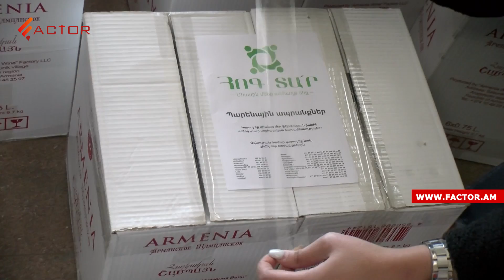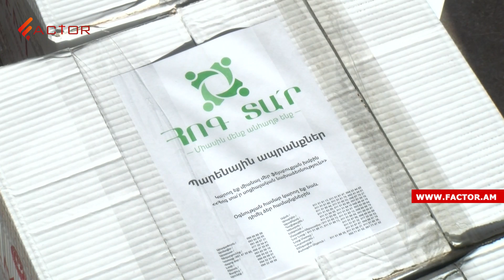«Հո՛գ տար» արցախցի ընտանիքներին․ նախաձեռնության կամավորների թիվը չի պակասում